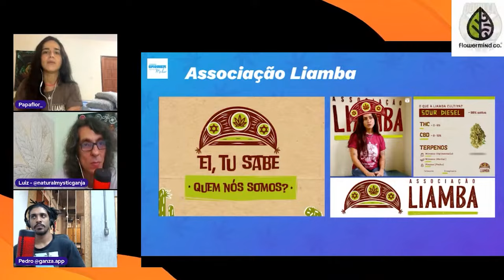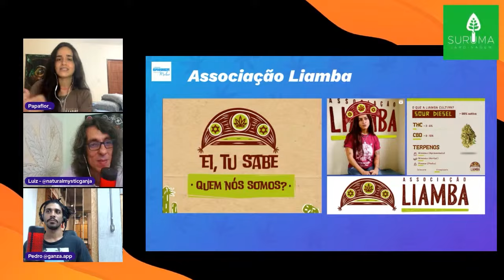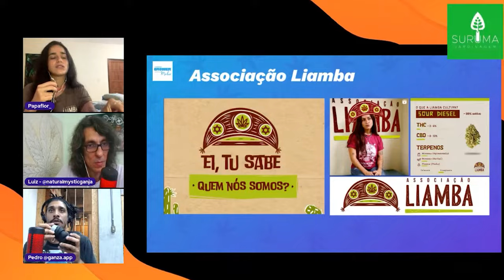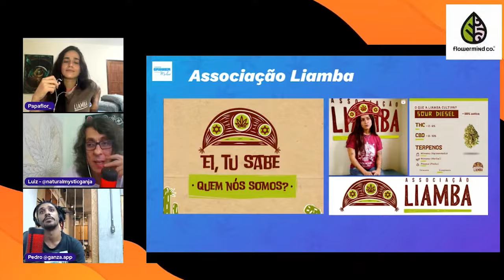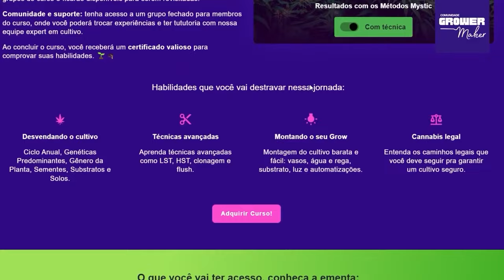As MULHERES na Linha de Frente - Grower, Farmacêutica e Diretora da ASSOCIAÇÃO LIAMBA